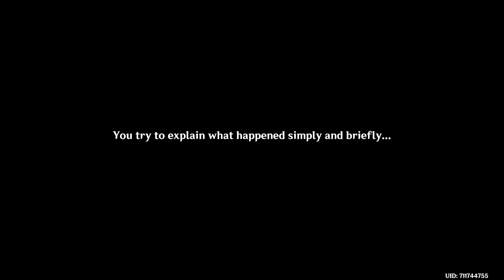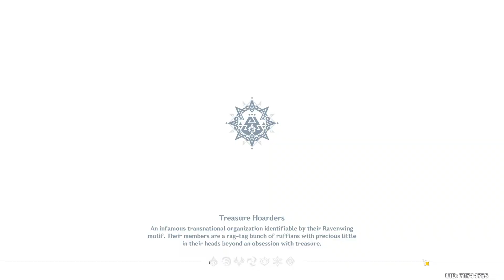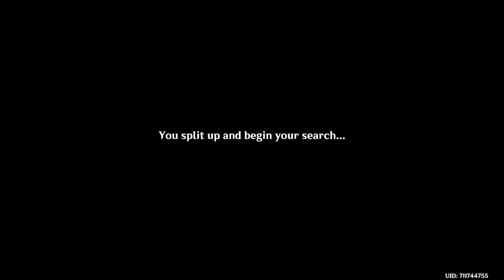Mortal Pursuit Quest Genshin Impact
You can complete the quest "Mortal Pursuit" by following this video guide.